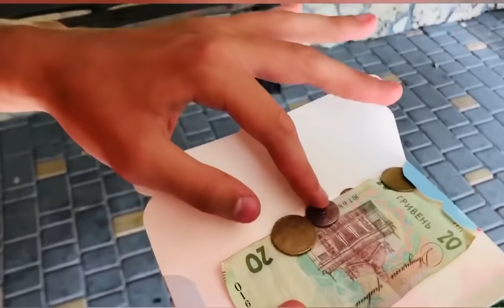ДАРИНА не пригласила нас на День Рождения!